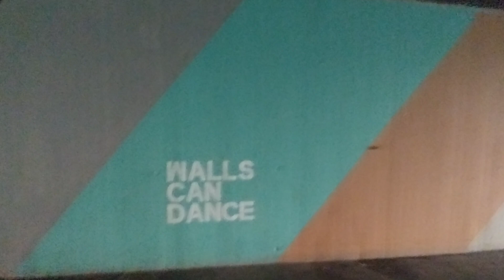Walls Can Dance-Wandbild | Peeta (2023)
Walls Can Dance-Wandbild, Peeta, 2023. Hamburg-Harburg, Seeveplatz.